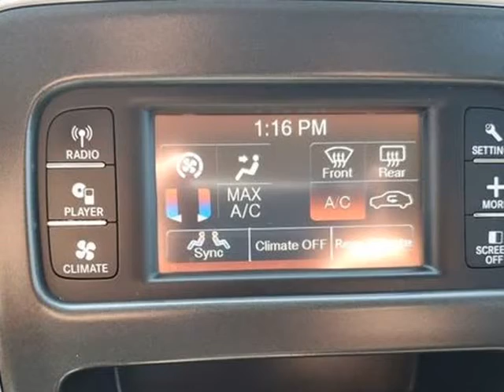2015 Dodge Journey SXT Plus Sport Utility 4D (Vancouver, Washington)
Used LLC
9408 NE Hwy 99
Vancouver